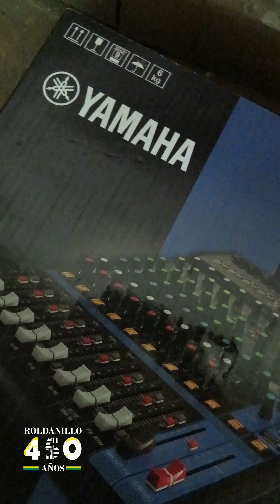Invitación al banquete decembrino de integración Roldanillo 450 años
El comité cívico Roldanillo450Años hace la invitación a la comunidad Roldanillense para que participen en el GRAN BANQUETE PRO CAPILLA DE LA ERMITA que se realizará el proximo 15 de diciembre de 2023 a partir de las 7 de la noche

Un evento de integración para generar fondos y continuar con las labores de mantenimiento y embellecimiento a la CapillaDeLAErmita, todo esto con miras de ir preparando a Roldanillo para la celebración de sus 450 años en el año 2026

Si desean participar de este gran banquete, se puede acercar al despacho de la Parroquia San Sebastian De Roldanillo o al Club Los Gorrones para adquirir el bono que tiene un costo de $20.000=

¡LOS ESPERAMOS!